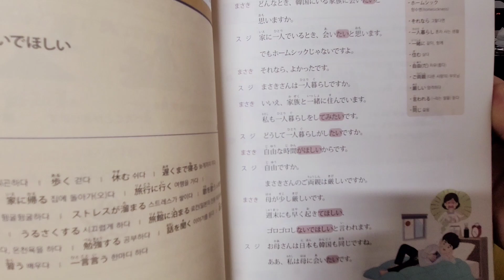다시 시작한 독학 일본어 공부 10일차ㅣ기초반 탈출기ㅣ2023.11.22.